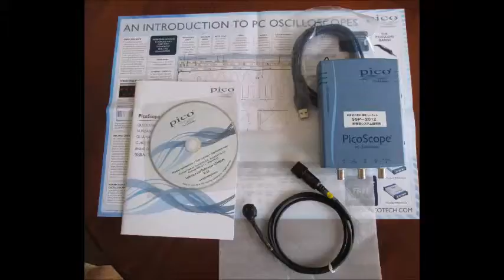超音波テスター Ultrasonic tester （超音波システム研究所 Ultrasonic-labo）